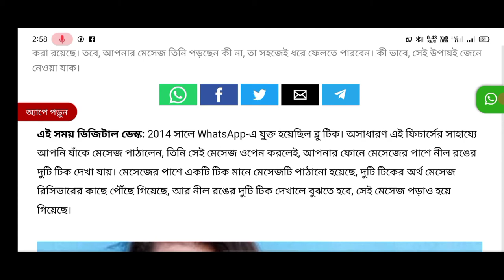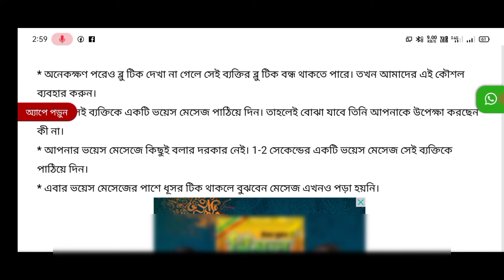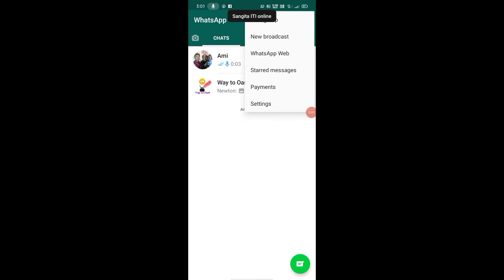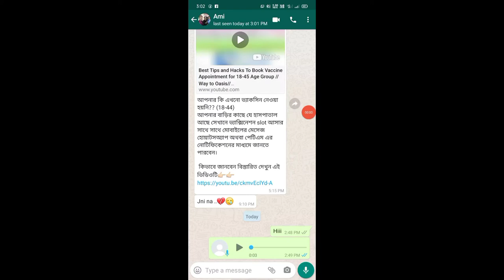How To Know If Your Message Was Read Even With Blue Ticks(Read Receipt) Turned Off || Way to Oasis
Way to Oasis YouTube Channel

July 2021 Month Total 15 day Bank Holiday List | Bank Holiday july 2021 Month || Bank Latest News ||
bank holiday list july 2021,

source- eisomoy news

ধন্যবাদ🙏🏻🙏🏻